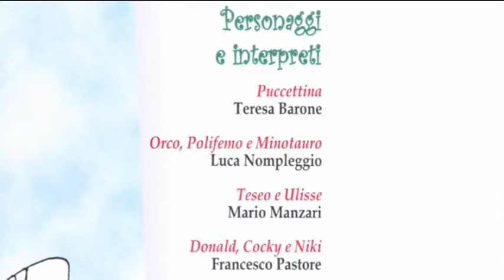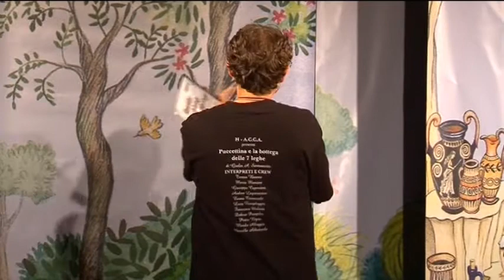Puccettina e la bottega delle 7 leghe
“Puccettina e la bottega delle 7 leghe”, un atto unico dallo spirito equo e solidale, una favola senza prìncipi né campioni, senza fate né cavalieri. Gli eroi fanno fraintendere il processo che porta alla emancipazione dei più piccoli. Nella commedia i problemi si riescono a risolvere senza blasoni e posizioni di vantaggio. Ispirato a Pollicino, la protagonista è una piccolissima fanciulla, Puccettina, che ha l’ulteriore discriminazione sessista.